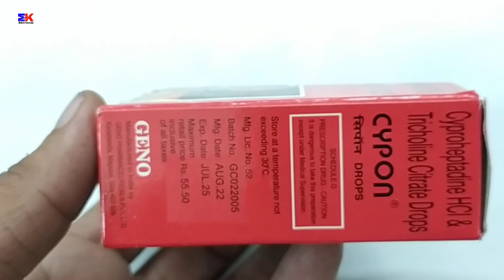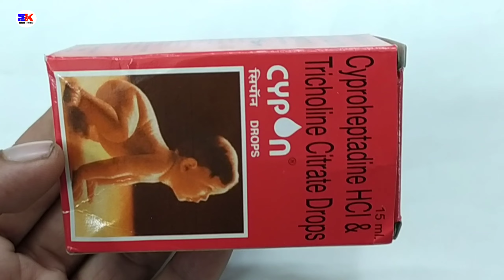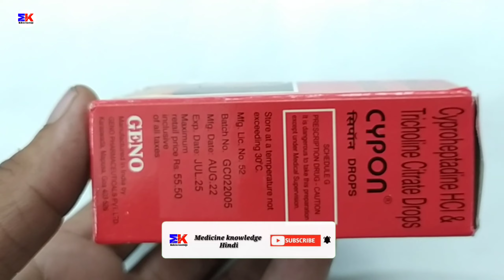Cypon Drops | Cyproheptadine HCl & Tricholine Citrate Drops | Cypon Drop Uses Benefits Dosage Review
Cypon Drops | Cyproheptadine HCl & Tricholine Citrate Drops | Cypon Drops Uses Benefits Dosage Review in Hindi

kindly note